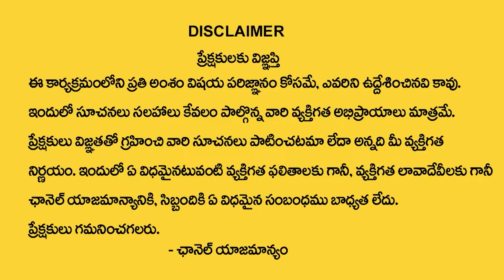నిజమైన ప్రేమ గాధ .. | Andamaina Jeevitham New | Moral Video | Dr Kalyan Chakravarthy | Sumantv